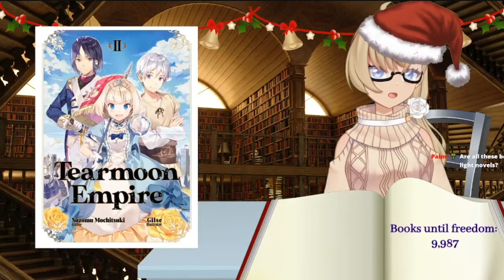14/10,000: Tearmoon Empire, Vol 2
If your looking for more reading, Buy my books: